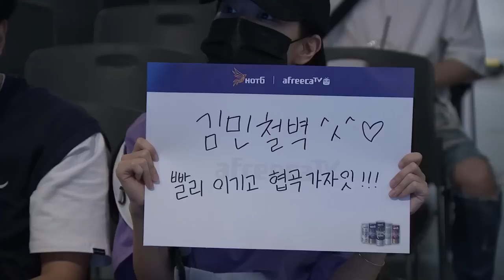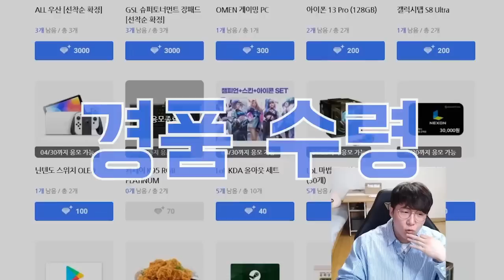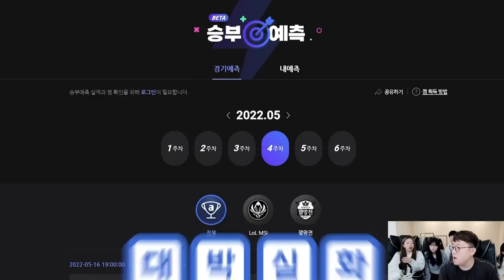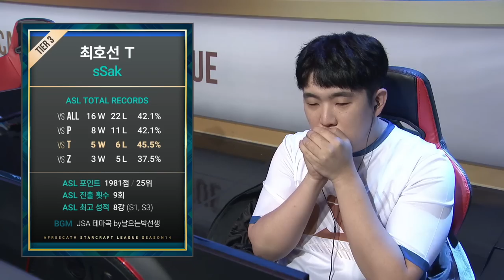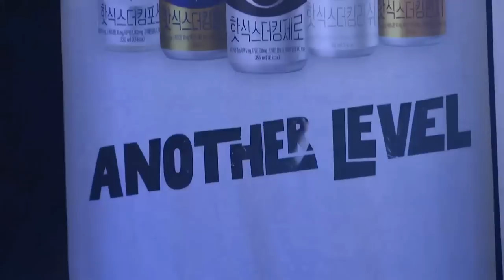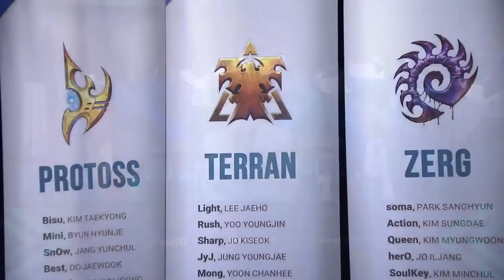[ENG] ASL S14 Ro.24 Group D (Soulkey, JYJ, Ssak and DDasik) - ASL English (StarCastTV English)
Please watch ASL Season14 English Cast live and support the official continuation of the English cast!
I hope that many English viewers will watch ASL Season14 English live so they will realize the need for an English cast service.

Today, a video of the ASL S14 Ro.24 Group D match in English will be uploaded to the channel.
(Soulkey, DDasik, JYJ, Ssak)

Caster is Scan and Nyoken!

$20
- Emmett Jacobs

$10
- Hyun soo kim , Paul Preuss , Richard Nienaber , Proxy

$7
- Alex Bryan , Jon Melven

$5
- Caleb Donovick , T V , Jeremy Hahn , Antony , Nicolas Schuler , Kwark
  fragface , James Quirk , Vincent Tam , Kirk Hellsten , Timothy Cody , Mierin

$3
- Bag , Grant , James Mason-Steuart , Erik , Artgyr , Martin Birkeldh
  Richard Willis , Filip U , Simon Schumacher

$2
- Emiliano Rodriguez , Tim Howard , AjoBo , Distant Acolyte , Will , Kiev
  jonisoprano , Jake , Cale campbell , Serge B

StarCastTV Channel membership

$7 - Mirko Rogg
$3 - CBZ 87 , kyle bachman , Alex Long , Todd Walling , Linus Lind, Emerson Wenzel